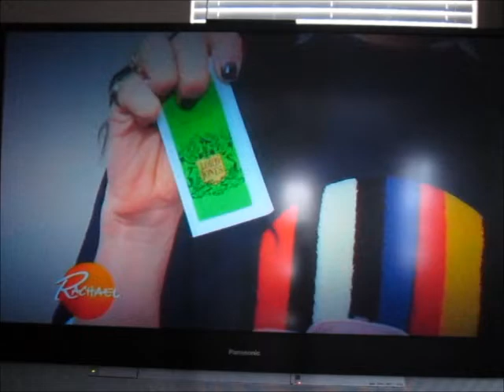Stacy London on The Rachael Ray Show - 01-29-2019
Fashion stylist, author & expert Stacy London, on Rachael's show - January 29, 2019.